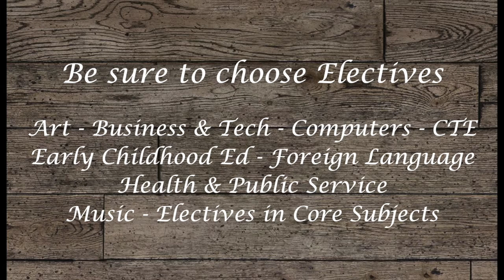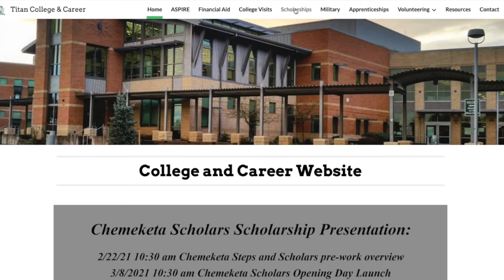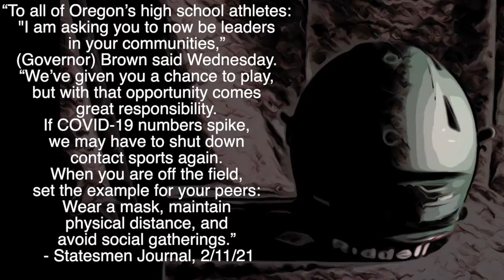west Happenings February 15, 2021